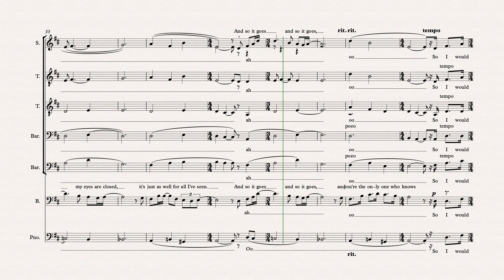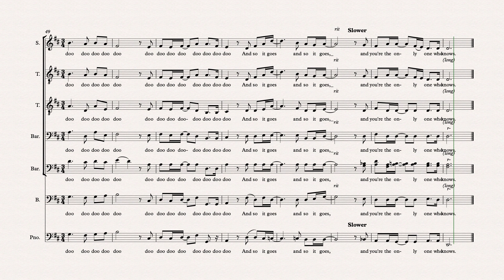And So It Goes TTBB Bass 2 Part Predominant